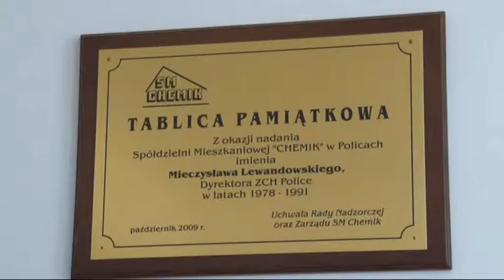20 lat Spółdzielni Mieszkaniowej Chemik w Policach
Osiedle Chemik w Policach zostało zbudowane w latach siedemdziesiątych ubiegłego wieku. Jego krajobraz tworzy wielomieszkaniowa zabudowa okalana zielenią Puszczy Wkrzańskiej. Kontrast ten odróżnia osiedle od pozostałych części miasta. Na terenie osiedla znajduje się Spółdzielnia Mieszkaniowa Chemik, która każdego dnia rozwiązuje problemy i obsługuje blisko dziesięć tysięcy osób. W październiku 2013 roku obchodziła dwudziestolecie swojego istnienia.